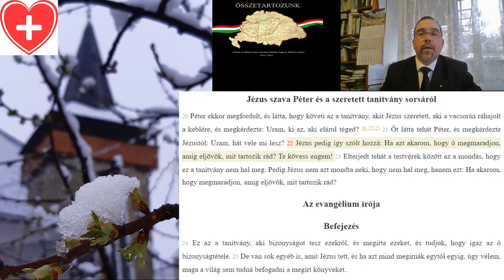2021 04 09 Te kövess engem! Jn 21,20-25